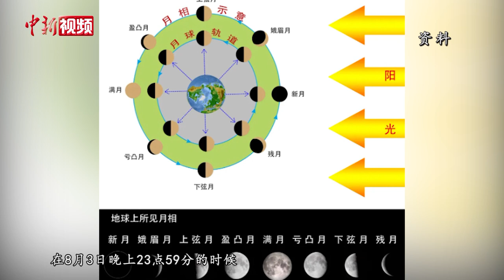紫金山天文台：天宇罕见上演“十五的月亮十四圆”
8月3日，记者从中国科学院紫金山天文台了解到，当天正值农历六月十四，天宇将上演“十五的月亮十四圆”。

只要天气晴朗，在农历十五前后，民众都能欣赏到圆圆的月亮挂在夜空，这被称为“满月”。

中国科学院紫金山天文台科普部工程师胡方浩告诉记者，月亮的阴晴圆缺实际上是月相的周期变化——随着太阳、月亮、地球相对位置的变化，月亮会在不同日期里呈现出不同的形状。当太阳、地球 、月亮三者呈一条直线排列时，月亮在中间被称之为“朔”，地球在中间则被称之为“望”，两次“朔”或两次“望”的时间间隔平均为29.53059天。

当天气晴好，民众不妨静候“十四圆月”高挂夜空的美丽天象。（葛勇）